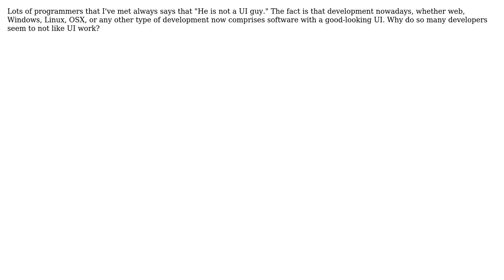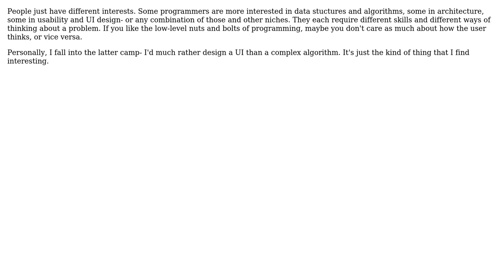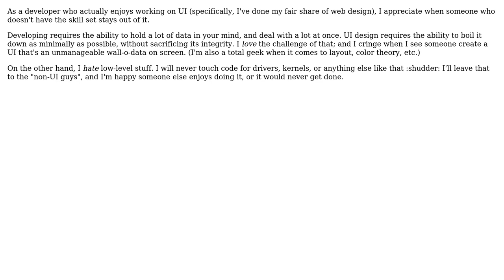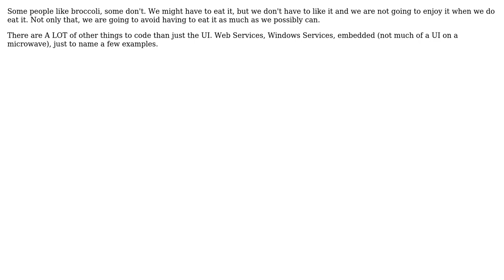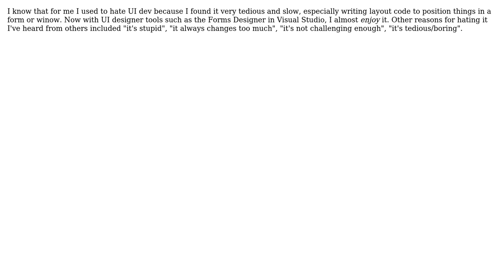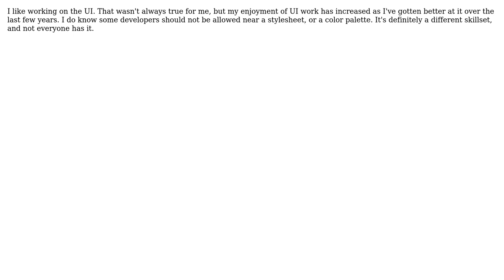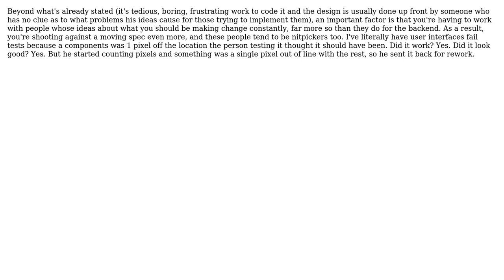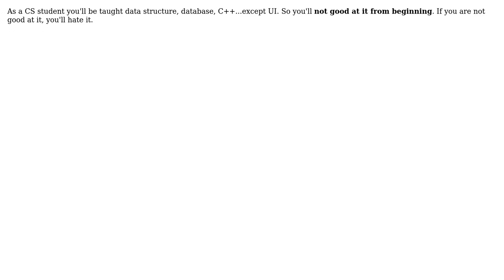Software Engineering: Why do some programmers hate the UI part of the development? (24 Solutions!!)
Software Engineering: Why do some programmers hate the UI part of the development?

With thanks & praise to God, and with thanks to the many people who have made this project possible! Shengyuan Lu user zero95teen user Zachary K user user16764 user Uri user Travis Christian user s.m user Robert Harvey user Remi user Pete user Pemdas user MVCylon user Muad'Dib user Mike Dunlavey user Matthew Frederick user Mason Wheeler user Marcie user keithjgrant user Kaypro II user jwenting user JeffO user FrustratedWithFormsDesigner user canardman user Amir Rezaei user Alb user Adam Lear and the Stack Exchange Network Trademarks are property of their respective owners. You are responsible for your own actions.